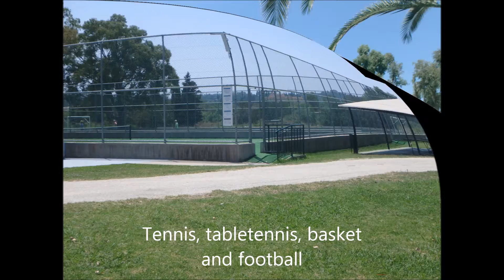Family life Kerkyra golf hotel - The pools, garden & beach area.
Video tour of the family life kerkyra golf, a Louis hotels all inclusive hotel, at Kerkyra / Corfu ( Greece)
From our Family vacation there in week 25 June /August 2016

I was very pleased with my stay on this Family friendly all-inclusive hotel . They have their own good Beach area, 2 different pools, a childrens pool, 2 poolbars, watersport activities, tennis, football, produktion/entertainment team and more...

Filmed with Olympus tg-870 tough camera.